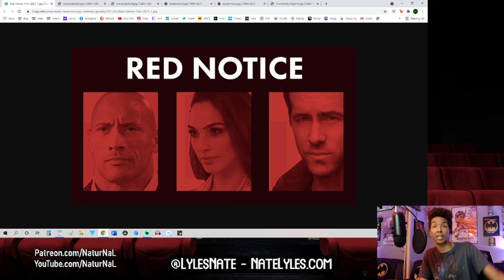The RED NOTICE Trailer Talks!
I hope this one does what it looks like its going to do with the action and the banter.

NATE’S GEAR
Cameras

Hardware
10" Selfie Ring Light with 63" Tripod

Lights
GMV LED Lights
10" Selfie Ring Light with 63" Tripod